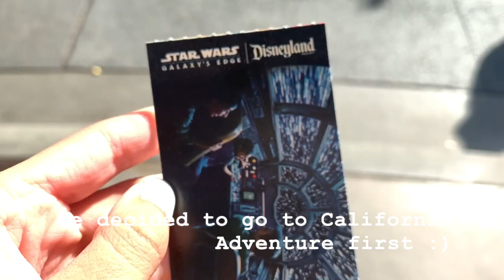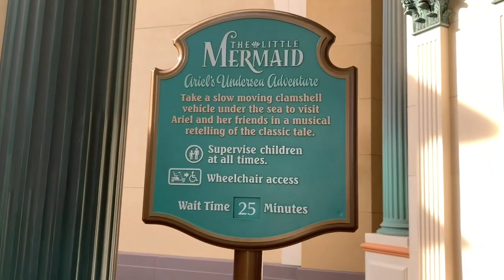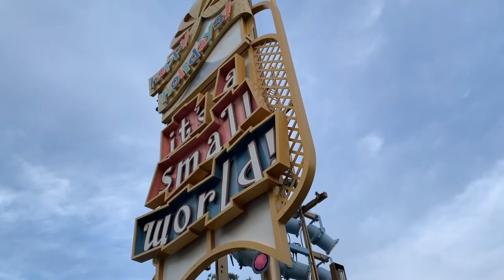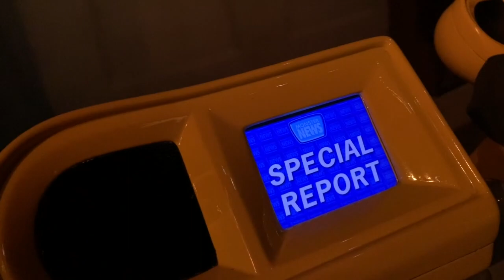Christmas in DISNEYLAND!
For the finale vlogmas video we went to disneyland while it was all decorated for Christmas! During the vlog we got stuck on a ride, saw a famous youtuber and sooo much more! I hope you sloths enjoy!! Follow @avakateschannel on Instagram for more updates & for shout outs! Happy Holidays sloths!